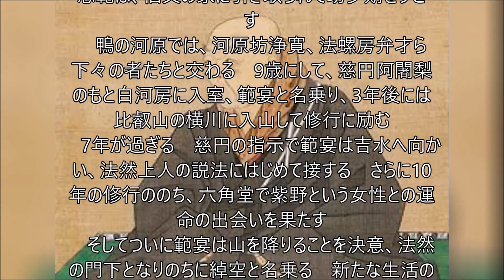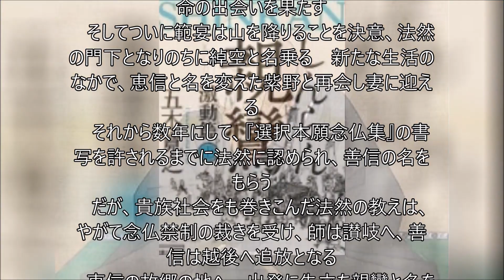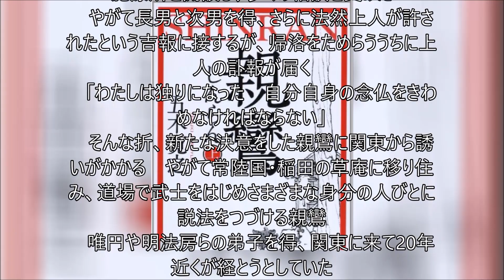これまでの親鸞 五木寛之・・記憶と記録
親鸞 激動篇

山口晃制作ノート　から

五木寛之メッセージ

あらすじ――

極悪人も本当に救われるのか？！

純愛、冒険、陰謀、裏切り、祈り―

すべてがぎゅっと詰まった、手に汗握る物語

これまでの親鸞

第一部『親鸞』の内容

　動乱の京都で、下級官人の日野家に生まれた忠範は、伯父の家に引き取られて幼少期をすごす
　鴨の河原では、河原坊浄寛、法螺房弁才ら下々の者たちと交わる　9歳にして、慈円阿闍梨のもと白河房に入室、範宴と名乗り、3年後には比叡山の横川に入山して修行に励む
　7年が過ぎる　慈円の指示で範宴は吉水へ向かい、法然上人の説法にはじめて接する　さらに10年の修行ののち、六角堂で紫野という女性との運命の出会いを果たす
　そしてついに範宴は山を降りることを決意、法然の門下となりのちに綽空と名乗る　新たな生活のなかで、恵信と名を変えた紫野と再会し妻に迎える
　それから数年にして、『選択本願念仏集』の書写を許されるまでに法然に認められ、善信の名をもらう
　だが、貴族社会をも巻きこんだ法然の教えは、やがて念仏禁制の裁きを受け、師は讃岐へ、善信は越後へ追放となる
　恵信の故郷の地へ　出発に先立ち親鸞と名を改め、恵信をともない旅立った

第二部『親鸞　激動篇』の内容

　京の都を追放された親鸞は、妻・恵信の故郷でもある越後に流された　その地で、地元の民に崇められ生き仏を称する外道院の行列に出くわし、貧者、病者、弱者が連なる光景に衝撃を受ける
　文字を知らぬ田舎の人びとに念仏の心を伝えよとの、法然上人の言葉が親鸞の脳裡に去来する
　依頼された雨乞いの法会をやりぬいた親鸞は、恵信らと平和な日々を迎えていた
　人びとの期待と法然の教えとの間で悩みながらも施療所を開設し、多くの相談を受けた
　やがて長男と次男を得、さらに法然上人が許されたという吉報に接するが、帰洛をためらううちに上人の訃報が届く
　「わたしは独りになった　自分自身の念仏をきわめなければならない」
　そんな折、新たな決意をした親鸞に関東から誘いがかかる　やがて常陸国・稲田の草庵に移り住み、道場で武士をはじめさまざまな身分の人びとに説法をつづける親鸞
　唯円や明法房らの弟子を得、関東に来て20年近くが経とうとしていた

第三部『親鸞　完結篇』の内容

再び立った都の地では、陰謀が渦巻いていた
信心と家族愛の間で揺れ動く、人間親鸞の生涯とは！

帰洛して９年が過ぎた　親鸞は西洞院で長男の善鸞らと暮らしていた
事件が起きる　船岡山の怪僧・覚蓮坊が、善鸞をそそのかして親鸞が手掛けていた『教行信証』を盗み出そうとしたのだ
だが、白河印地の党の活躍で覚蓮坊は敗れ、なんとか書を取り戻すことができる　さらに10年が過ぎたころ、親鸞を説き伏せて、善鸞一家が東国へと旅立った
唱導によって当初は成功を収めるものの、親鸞面授の弟子たちとの軋轢を生み、親鸞を悩ませる
他方、都では、女借上・竜夫人が建立した遵念寺の落慶法要が営まれようとしていた
そこへ覚蓮坊と検非違使が突如現れ、居合わせた親鸞と竜夫人を連行しようとするが!?

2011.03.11～東日本津波原発事故大震災
2021ｺﾛﾅ禍は続く…
2022～2024・・ウクライナ戦争
2024 能登半島地震～未来を信じて！
2025 ・・・
…記憶と記録

311以降変わらないようで毎日変化するふるさと福島地元を記憶・記録する愛犬二匹は老衰死ﾍﾟｯﾄﾛｽは続くGGのライフワークのようにその時までの暇つぶしのように．．．
2021世はコロナウイルスの猛威が続く…2023各地で戦争が
20241/1　またも大震災　能登半島地震　祈る

記憶と記録